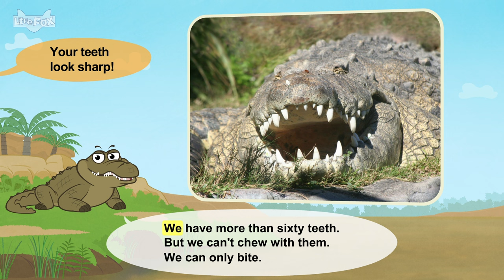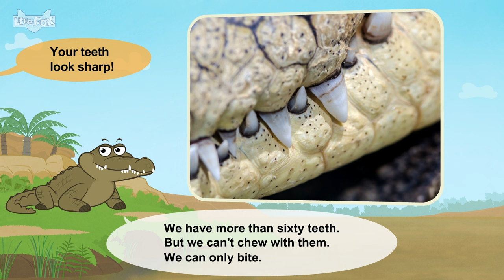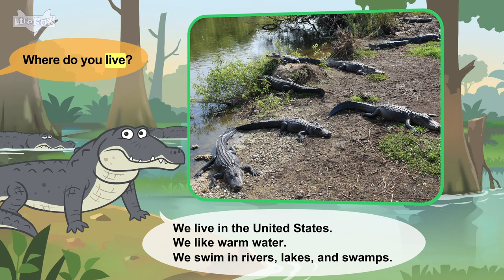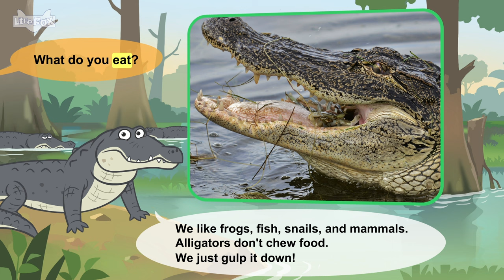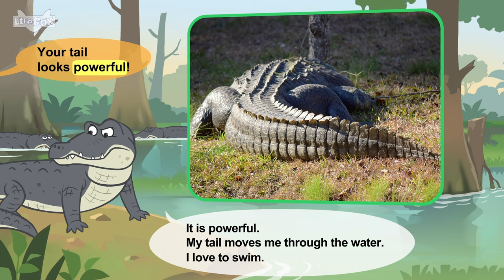Nile Crocodile vs. American Alligator | Differences between Crocodiles and Alligators | Little Fox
How are crocodiles from alligators different? What are the key differences? Let's watch the fun videos and find out.